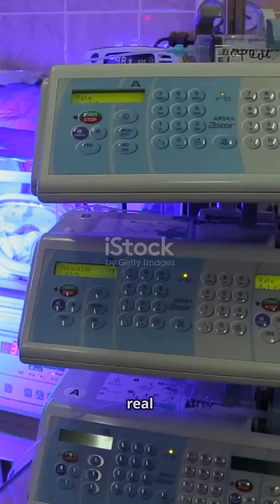Ectogenesis - Would You Trust a Machine to Grow Your Baby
Explore the groundbreaking world of ectogenesis – the future of parenthood where babies grow safely outside the body in artificial wombs. In this powerful YouTube Shorts video, discover how Japan’s innovative technology is creating transparent pods powered by AI to nurture embryos from conception to birth. For parents facing infertility or pregnancy risks, this could be a beacon of hope. But as machines monitor every heartbeat and movement, what does it mean for the essence of motherhood and fatherhood? Join us on this emotional journey and ponder: would you trust a machine to grow your baby?

OUTLINE:

00:00:00 Ectogenesis: Would You Trust a Machine to Grow Your Baby?